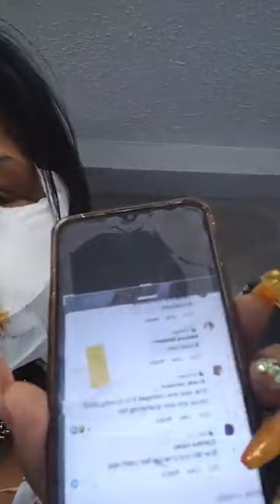The Day Of The Wait